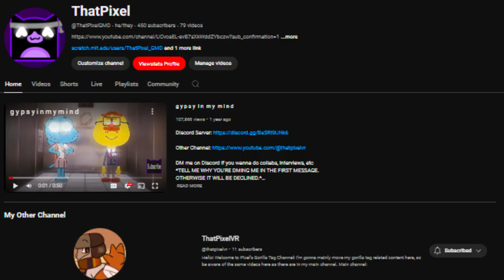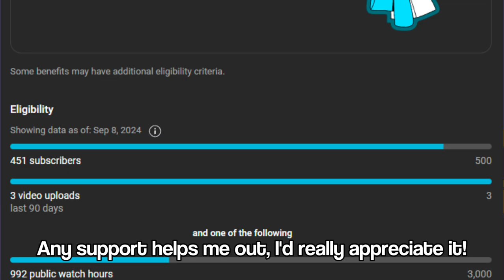How did Ro-Beats fall off?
!!I HAVE NOT MUCH KNOWLEDGE ON WHAT HAPPENED TO RO-BEATS. TAKE THIS ENTIRE VIDEO WITH A GRAIN OF SALT.!!

*TELL ME WHY YOU'RE DMING ME IN THE FIRST MESSAGE. OTHERWISE IT WILL BE DECLINED.*

You've made it to the end! Good job!

Here's some stars!